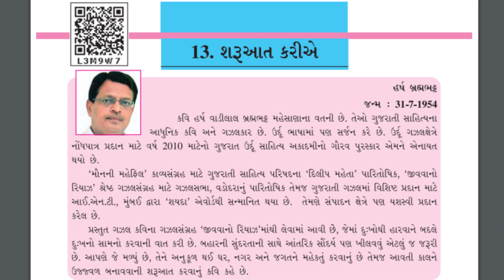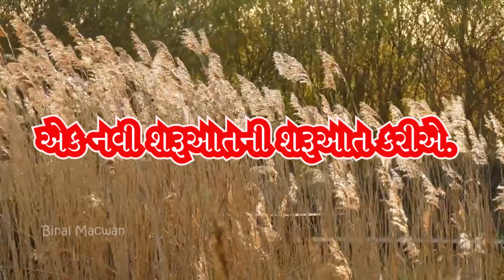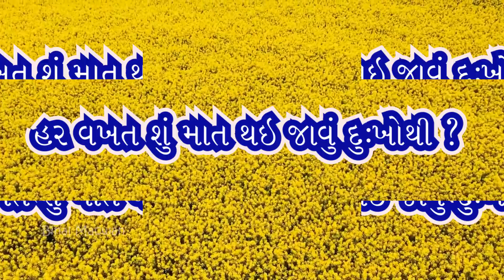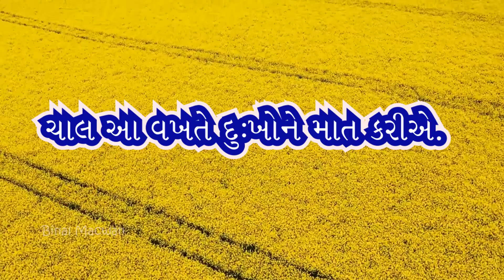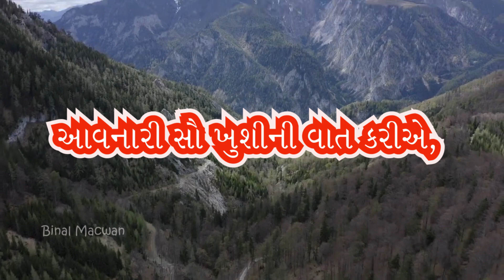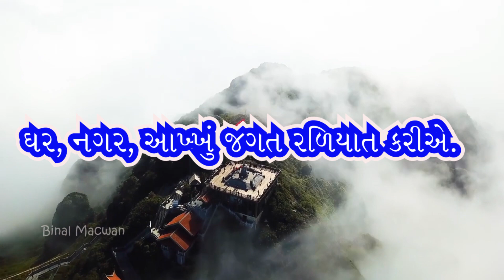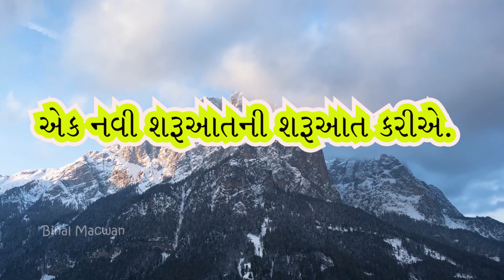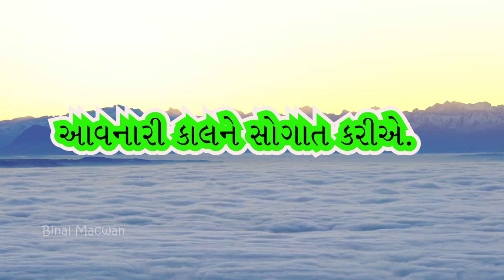ગુજરાતી, ધોરણ 8 , દ્વિતીય સત્ર, 13, શરૂઆત કરીએ, હર્ષ બ્રહ્મભટ્ટ, બિનલ મેકવાન, Binal Macwan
ગુજરાતી, ધોરણ 8 , દ્વિતીય સત્ર, 13, શરૂઆત કરીએ, હર્ષ બ્રહ્મભટ્ટ, બિનલ મેકવાન, Binal Macwan, શાળા નં:3, ખેતીવાડી, આણંદ
સંગીત અને વિડિયો :હિરેન મેકવાન
સ્વર : નિલેશ જોન વાઘેલા
સંંગીત નિયોજક : ઇમુ, ઇવાન ઓડિયો, આણદ